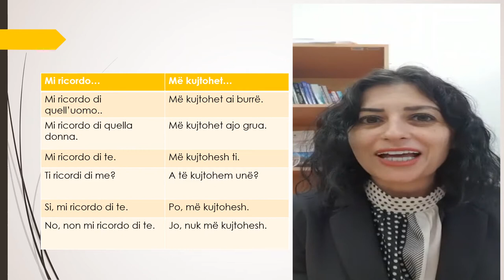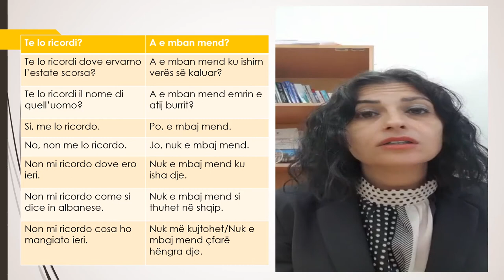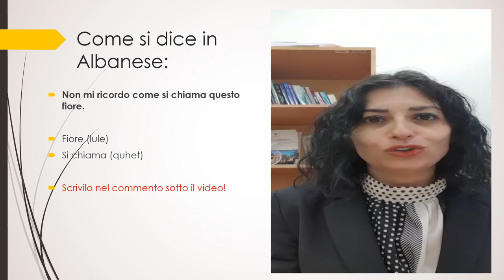L' Albanese con Viola. Come dire: Mi ricordo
In questo video imparerete come dire in Albanese: Mi ricordo